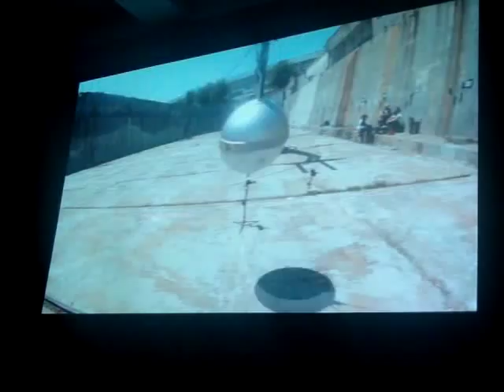Mythbusters New Narrator Randall (Honey Badger Joke)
Comic Con 2011 video made by The MythBuster crew.  They called the honey badger guy and made this video thmselves and showed it during their panel at Comic Con. Sorry for bad quality.